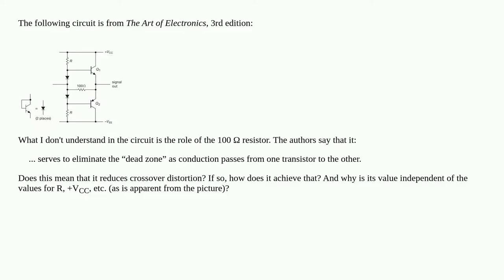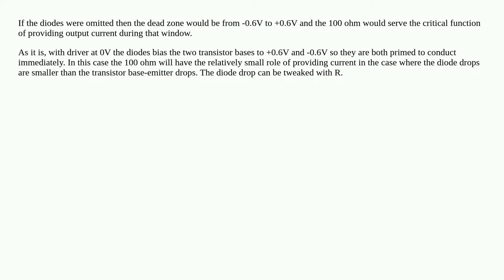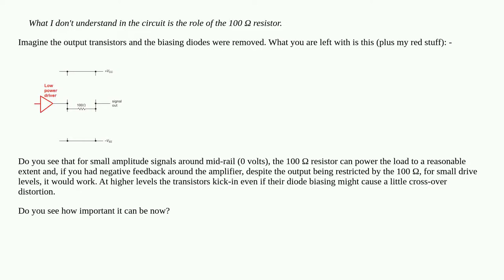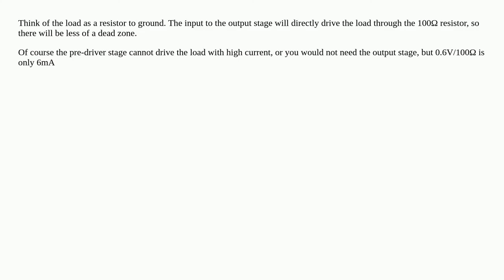What does the 100 Ω resistor do in this push-pull amplifier?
A special thanks goes out to the community

  books push-pull